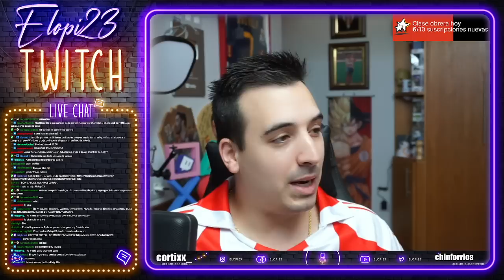HUESCA 1-1 SPORTING GIJÓN | MI OPINIÓN | J.39 LIGA SMARTBANK 2021/2022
Abelardismo